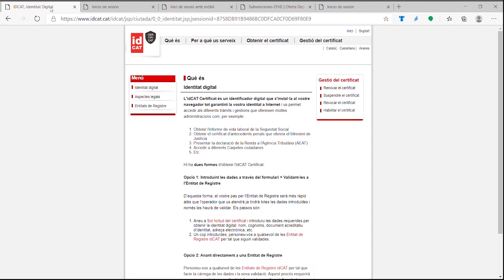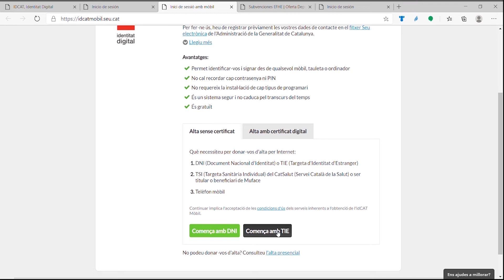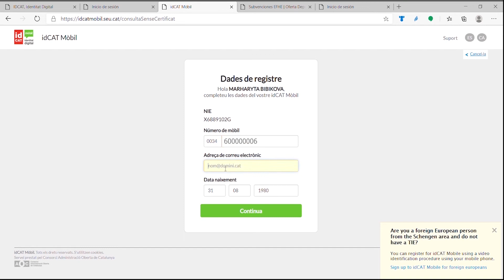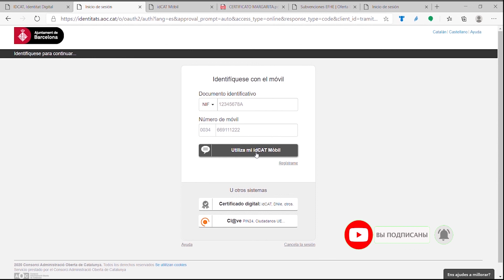Как получить IDCAT сертификат. Пошаговая инструкция.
Добрый день! Меня зовут Маргарита. И я Вам буду рассказывать про жизнь и законы в Испании. Как получить и оформить резиденцию, выучить язык, найти работу, платить налоги, регистрация, медицина, образование, гражданство и многое другое. Буду рада Вас всех видеть на этом канале. Спасибо.